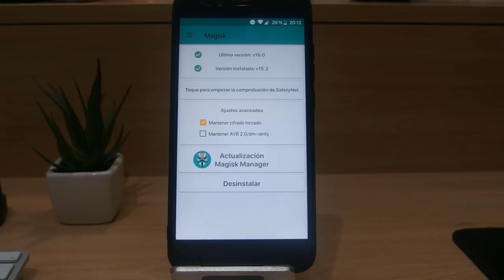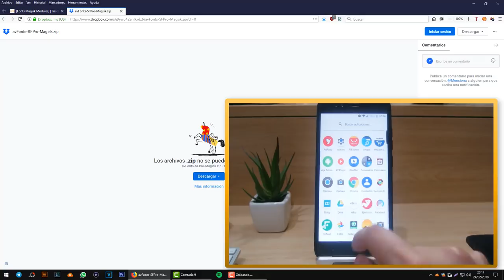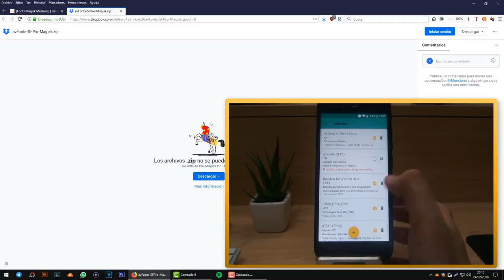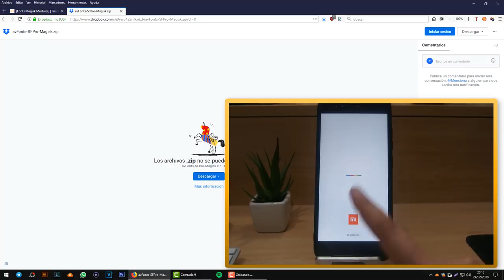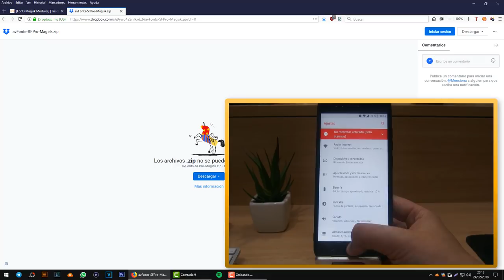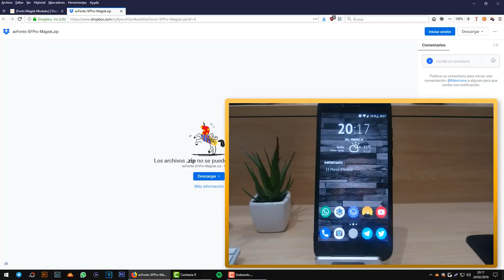21 FUENTES (FONTS) NUEVAS PARA EL XIAOMI MI A1 (PARTE 2)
DESCRIPCIÓN

Hoy os traigo 21 nuevas fuentes para el Xiaomi Mi A1 gracias al forero Varben de XDA. Encontraremos todo tipo de fuentes (un total de 40 contando las 20 primeras que ya subió) para cambiar el aspecto de nuestro bicho.

¿Todavia llevas la fuente del sistema?

¡Ya no tienes excusas!

DESCARGAR